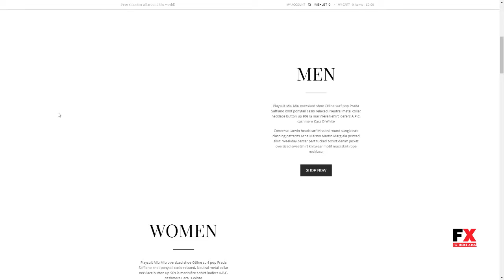Labomba - Responsive Multipurpose WordPress Theme Hideaki Flynn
Compatible With Visual Composer 5.1.x, Visual Composer 4.12.x, WooCommerce 3.2.x

 Columns 2

 Layout Responsive

 Tags clean, corporate, e-commerce, elegant, exclusive, fashion, minimalist, modern, multipurpose, online store, responsive, retina, shop, woocommerce, wordpress